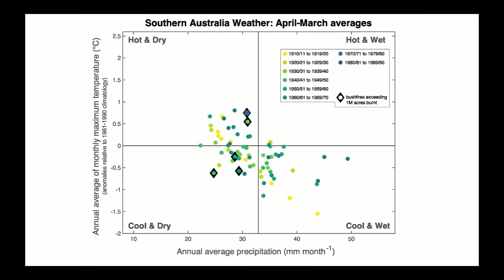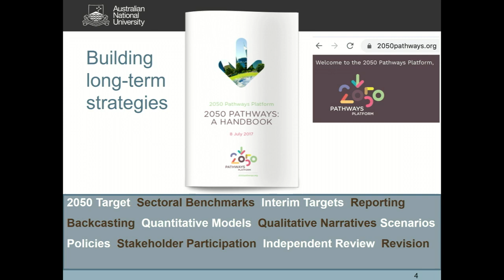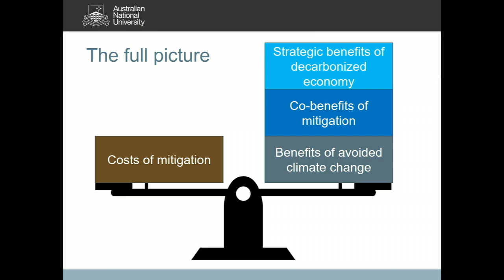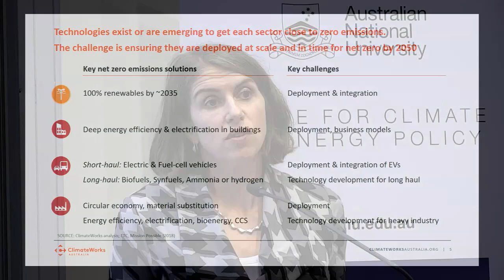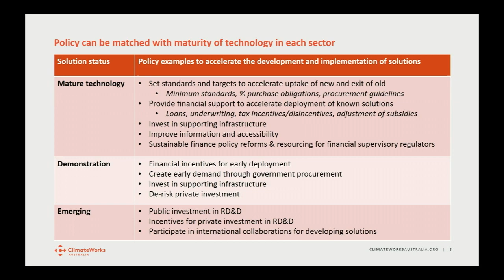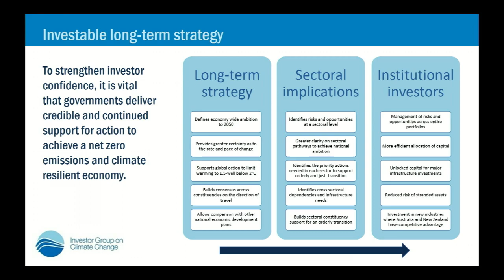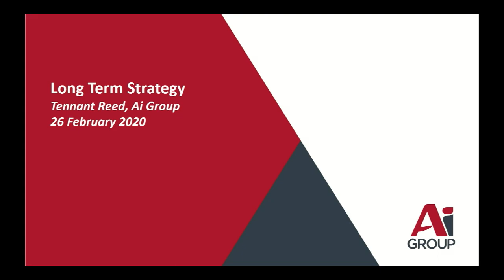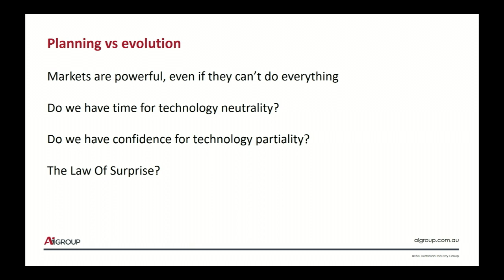Towards a Long-Term Emissions Strategy for Australia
Under the Paris Agreement on climate change, national governments are invited by the 2020 COP climate conference to submit a long-term strategy for reducing their greenhouse gas emissions. On 26 February 2020, the Centre for Climate and Energy Policy (CCEP) convened a discussion between experts and stakeholders on Australia's national 2050 emissions strategy. Speakers included Anna Skarbek (ClimateWorks Australia), Erwin Jackson (Investor Group on Climate Change), Tennant Reed (Australian Industry Group), and Professor Nerilie Abram and Professor Frank Jotzo (ANU). Further information about the event and the speakers' powerpoint slides can be found on the CCEP